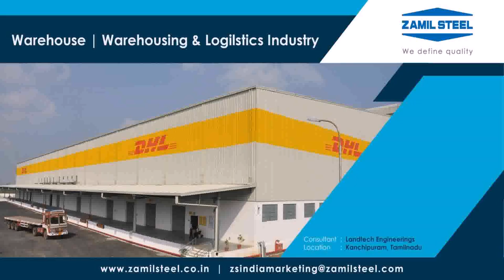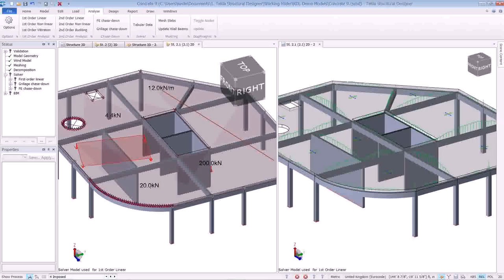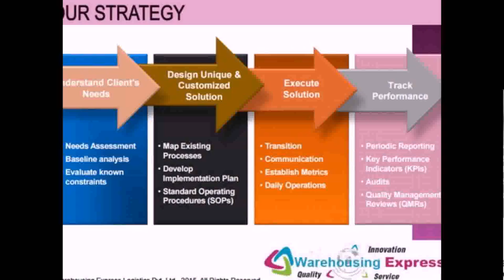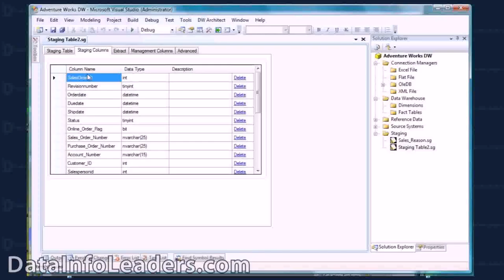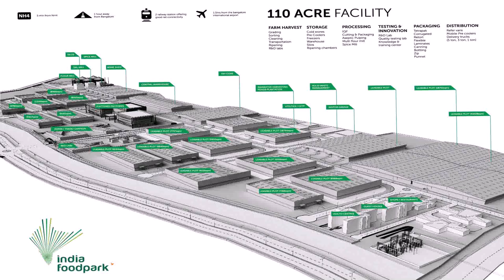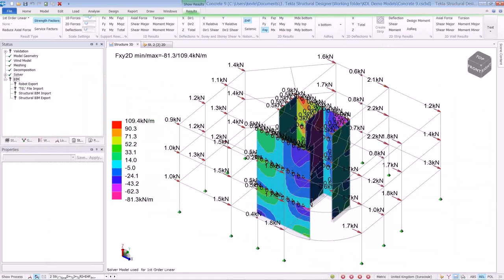Warehouse Design In India - Gif Maker DaddyGif.com (see description)